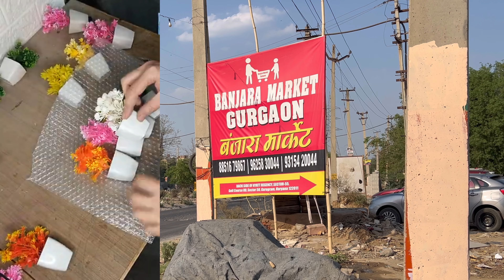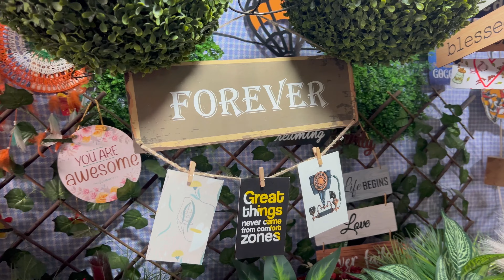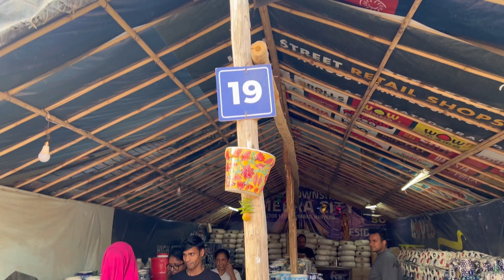New Banjara Market Shopping Haul for Furniture & Home Decor 🛍 | Sector 58 Ghata Village 🛒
This vlog is about exploring New Banjara Market in Sector 58, Ghata Village